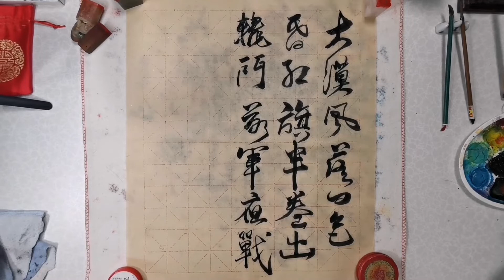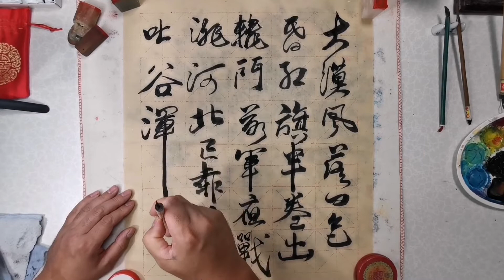Chinese calligraphy. 中國書法. Китайская каллиграфия.